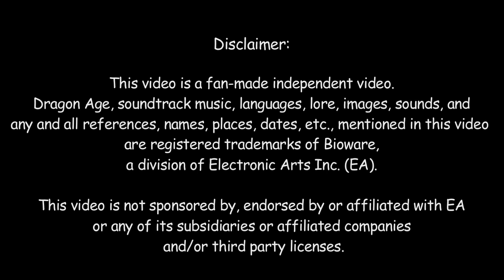Ten of Cups (Revenant Tarot Card Music Theme) (The Descent Titan piano cover)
Binky Productions presents the transformative composition to accompany the Dragon Age: Inquisition Tarot Cards, Minor Arcana, the Ten of Cups, which depicts the Revenant. This is piece is a piano interpretation of the Titan theme from Dragon Age Inquisition's The Descent DLC.

DAI Tarot Deck
Rider-Waite Tarot Deck
Miniture Tarot Deck
"The Green Witch Tarot" Deck & Book
"The Path of the Fool" Book